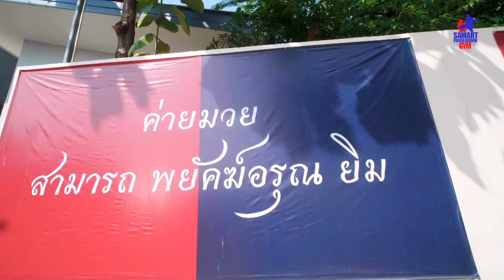Block&Avoid Elbows With Samart Payakaroon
Episode 9 of Muay Thai Training with Samart:
In this episode, we're going over how to block and prevent elbows

Samart Payakaroon is one of the world's known and respected Muay Thai legendary and the best Muay Thai fighter of all time. Now you can enjoy learning Thai Martial Art at your comfort on any devices anywhere anytime

We are Samart Payakaroon Gym, located in Bangkok Thailand.
Samart Payakaroon Gym was Established by Samart Payakaroon, The World Champion Boxer and Thai legendary boxer and fighter. His world-class credential and dedication ensure your learning Muay Thai with a correct and solid foundation.
We provide you with comfortable accommodations, meals, and training in one quiet and secure environment for just 20 minutes away from Don Mueang airport (DMK), The second largest international airport in Bangkok.

Muay Thai or Thai Boxing is one of the most effective martial arts. Learning Thai Martial art, Muay Thai will train you to use your hands, elbows, knees, legs, and whole body to be your weapons in situations when you can not avoid them. Our Thai boxing programs are created for beginners, intermediate to advanced fighters.